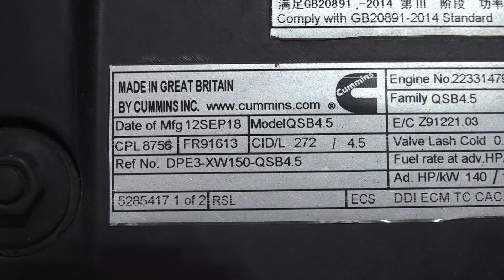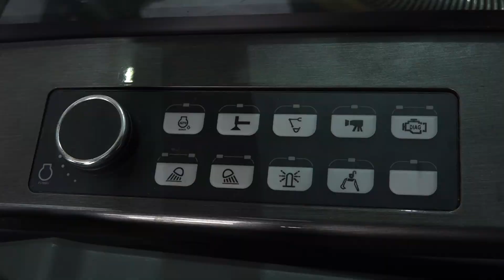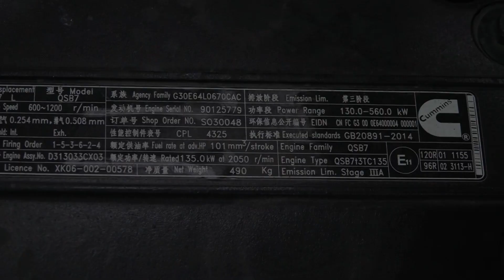Contacto Excavadoras XCMG Sobre Ruedas XE150WB y XE210WB | Mercado Vial TV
Mercado Vial TV visitando nuevamente la casa matriz de XCMG en Lampa, Santiago de Chile. En esta oportunidad tomaremos contacto con las Excavadoras Sobre Ruedas XCMG XE150WB y XE210WB. Con 14 y 21 Toneladas de peso operativo respectivamente, estas excavadoras son potentes y lo suficientemente flexibles para manejar una variedad de condiciones de trabajo. Desempeñan papeles fundamentales en puertos, aeropuertos, yacimientos petrolíferos, construcción urbana y rural.
Modelo XE150WB:
-Motor Cummins QSB4.5 Tier III Turbo, 4 cilindros, 4.5 litros de 140 Hp
-Balde de 0,6 m3
-Profundidad máxima excavación de 4,6 m
-Cabina Rops/Fops con aire acondicionado y calefacción
Modelo XE210WB:
-Motor Cummins QSB6.7 Tier III Turbo, 6 cilindros, 6.7 litros de 181 Hp
-Transmisión “Power Shift” marca ZF
-Balde de 0,9 m3
-Profundidad máxima excavación de 6,5 m
Para más información Técnico-Comercial de estos modelos en Chile:
Para más noticias y videos de maquinaria pesada y equipos viales